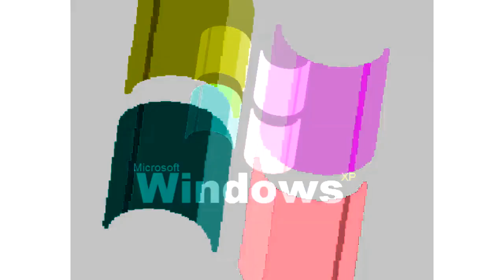All Windows Animations From MS Paint Updated in G Major 3037